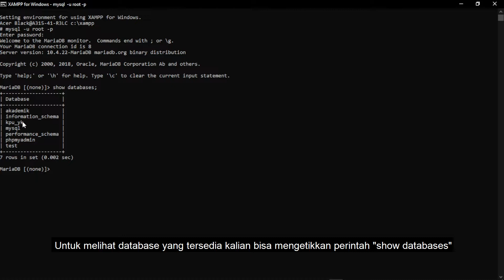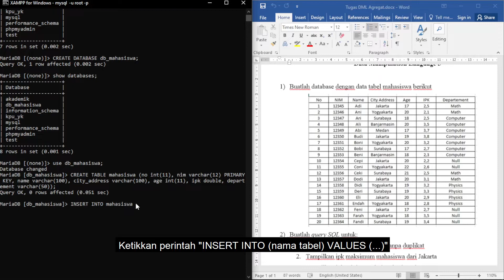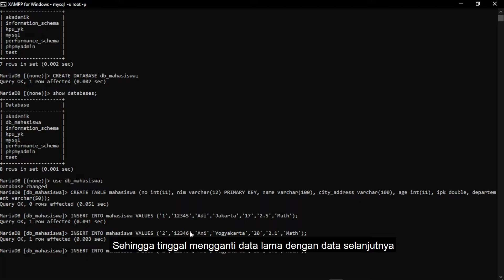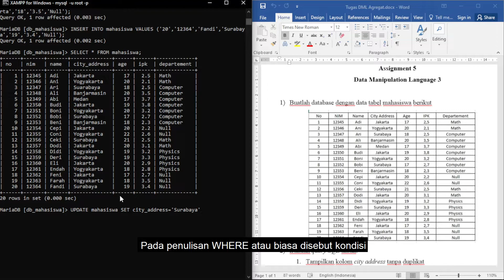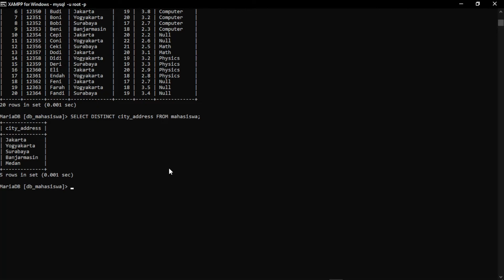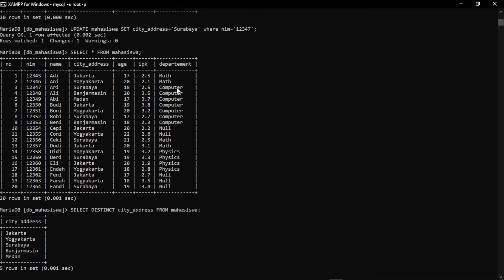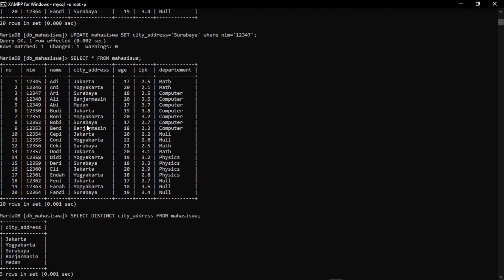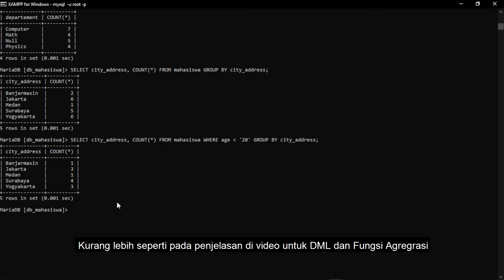Data Manipulation Language dan Agregasi